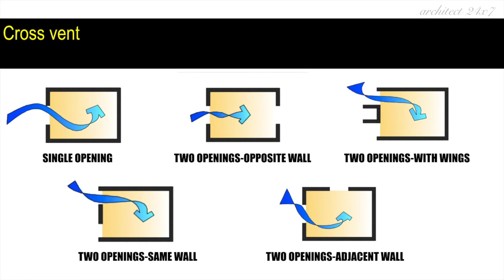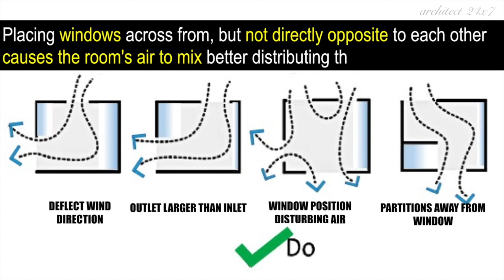Natural Ventilation Principles